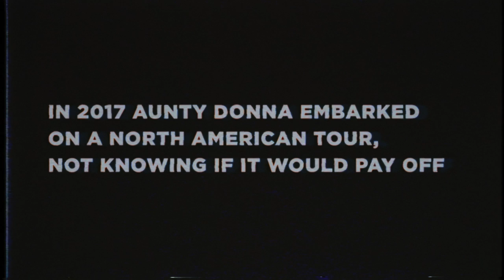A Trip We Did - Ep 7 (Los Angeles) - Tour Documentary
A new documentary series about our debut tour of North America.

The boys eat some green things, hang out, blow snot out their nose and perform their final North American show in Los Angles.

VIDEO CREDITS:

DIRECTOR / DOP / EDITOR / COLOURIST Max Miller

AUNTY DONNA is
Tom Armstrong, Mark Samual Bonanno, Broden Kelly, Samuel Lingham, Max Miller and Zachary Ruane